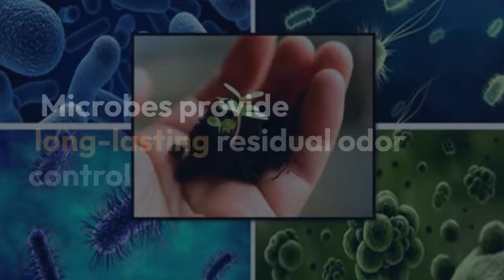SUPER SPARKLE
Powerful Biological Washroom Cleaner.